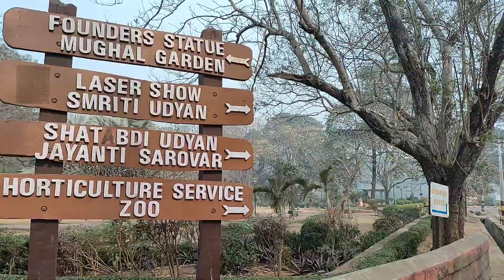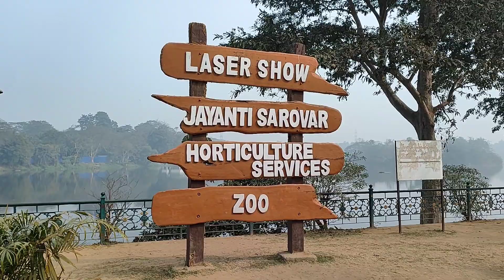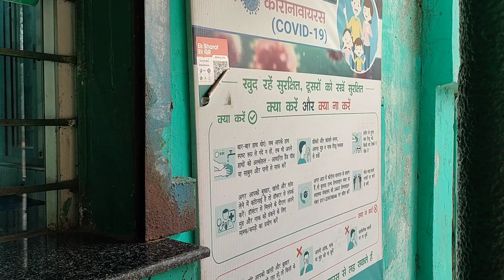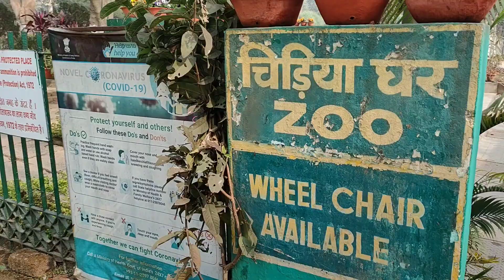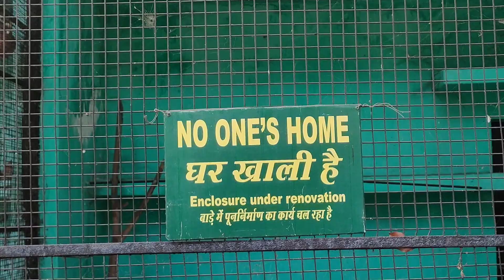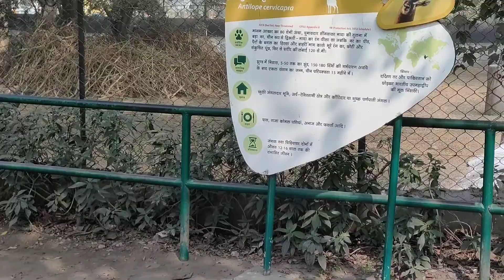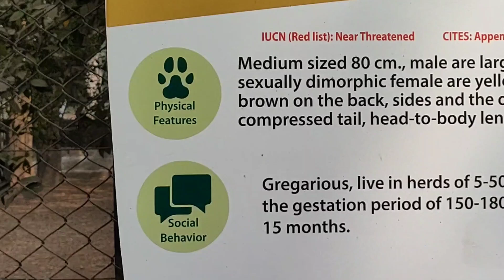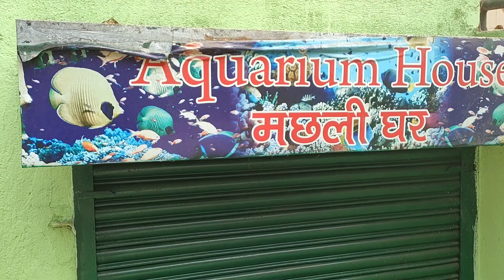जमशेदपुर की शान जुबली पार्क के नाम / The Jublee Park Of Jamshedpur City Of Jharkhand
Hello guys. johar 🙏

ये वीडियो में जुबली पार्क को दिखाया गया है जो कि टाटा नगर जमशेदपुर में है।जुबली पार्क के अंदर एक बहुत ही बड़ा जू या तो हम कह सकते हैं कि जूलॉजिकल पार्क भी है आपलोग वीडियो के माध्यम से देख सकते हैं।और इसके अलावा एक सुंदर सा झील भी है जुबली पार्क के अंदर .

मेरे द्वारा ये सारा सीन को कैप्चर किया गया है आपलॉग वीडियो में देख सकते हैं आपलॉग वीडियो में देख सकते हैं
टाटा नगर जमशेदपुर बहुत ही साफ और सुथरा शहर है मुझे तो यहां की सहर और सुंदर प्रकृति की चीज काफी आकर्षक लगी आपलोग भी वीडियो में देखकर बतायें मेरे द्वारा वीडियो बनाया गया कैसे लगा

And.
p_o_ o_n_a 97 ( insta I'd  )